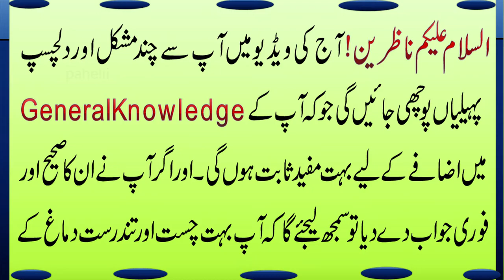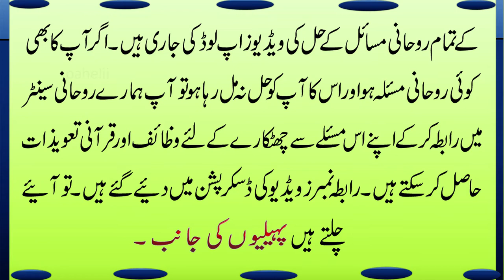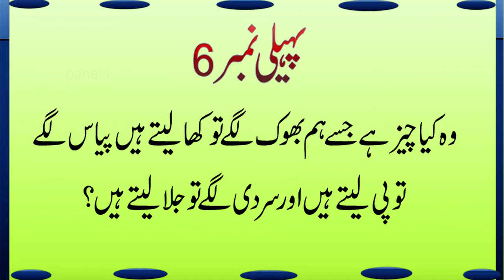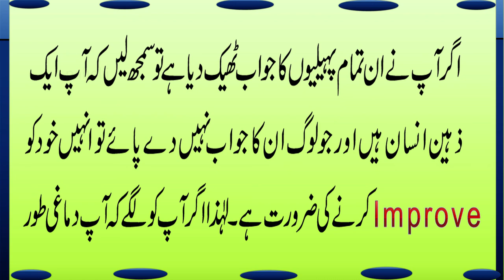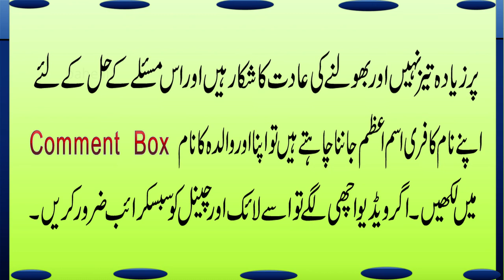Paheliyan With Answers In Urdu | 10 Interesting Riddles To Test Your Iq Level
Note:
Kisi bhi maslay k hal ka Qurani Taweez lene k liye diye gaye Phone No par rabta karen.
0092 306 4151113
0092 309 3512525